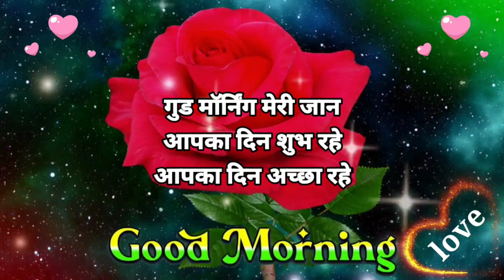मंजिल भी उस की थी 🥺 Good Morning Video🌹 Good Morning Status 💞 Good Morning Shayari | Hindi shayari